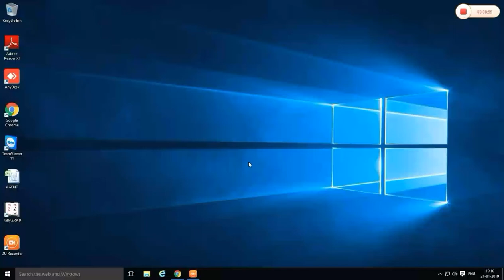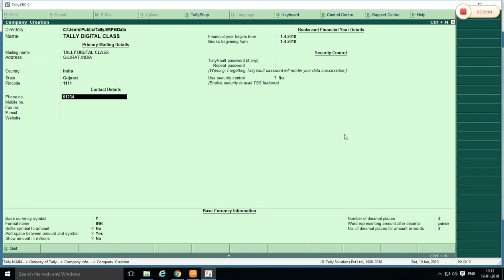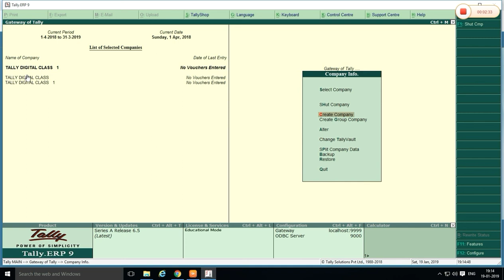HOW TO CREATE COMPANY TALLY ERP 9 | EDUCATION